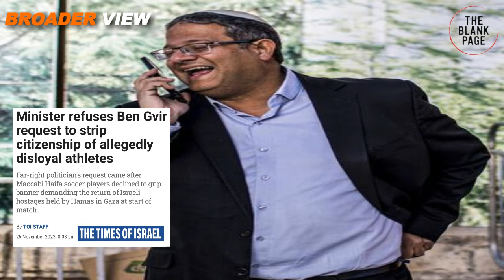Israel and Palestine resistance force agreed to extend ceasefire for two more days